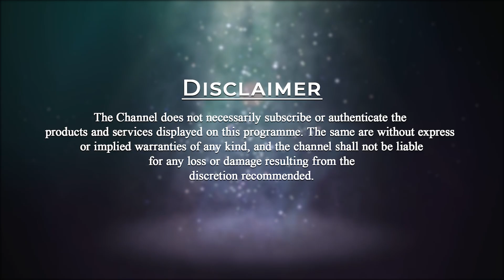Wordly Queries with Spiritual Answers | Spiritual Vitbits Ep-07 | Srikanth Dhulipala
00:00 - Introduction
01:30 - What is the and where is the origin of fear?
02:50 - Why do we get sad and carry that emotion?
04:53 - Where does cruelty come in the world?
08:35 - Elaborate about carrying emotions.
12:22 - Why do people carry so many negative emotions from the past?
16:31 - We can learn so much from our mother and mother earth.
18:48 - What is the cause of all the problems?
22:54 - How can we work on happiness?
26:02 - Is staying alone good or bad?
29:52 - What is Death? Why do we fear Death?